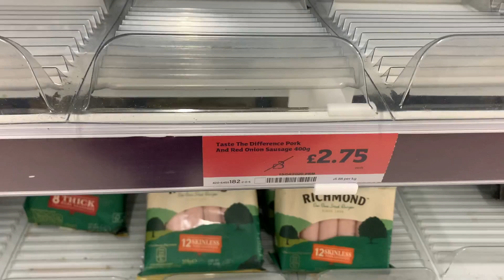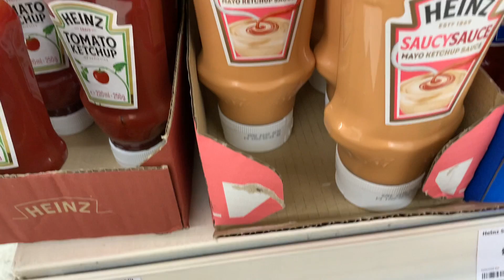Quick Basic English Breakfast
Hey guys here’s another video for you guys to watch on this tasty basic English breakfast which is easy to do in the comfort of your own home. Please don’t come and kill your self over the same breakfast everyday, do something different and spice it up a bit to start your day off.

Hope you guys enjoy this video xx